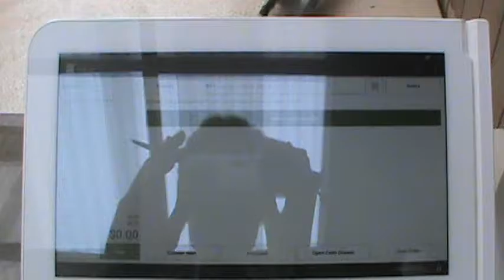Last update before we open on Valentine's Day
We will be opening at 30% availability, slowly ramping up over the next 3-6 months to full operation. Planned for the near future is video doggie-cams with cookie dispensers!
Ad-campaign to begin after the first few patrons come & go in case I need further changes to accommodate.